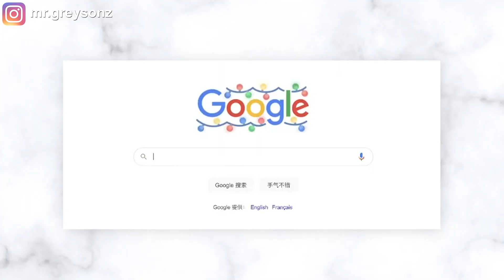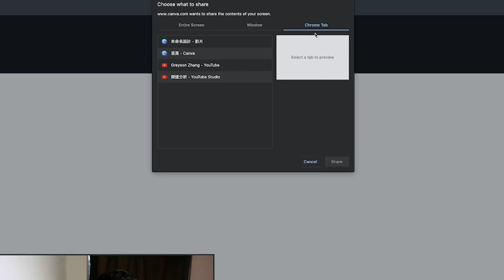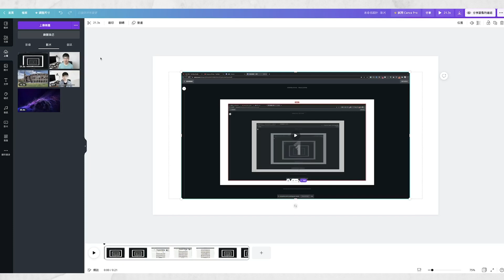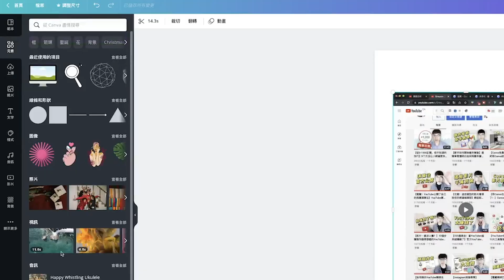【完全免费的录制电脑屏幕和声音的工具】Canva录制屏幕教程（2022）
很多人都經常會要用到錄製屏幕去製作影片，所以今天這期影片，我會介紹給你Canva的全新功能，你可以用Canva去進行屏幕錄製，並且是完全免費的功能。

Canva录制屏幕教程：
0:00 介紹
0:25 溫馨提醒
0:44 Canva錄製屏幕教程
2:53 如何調整錄製屏幕尺寸
3:41 了解更多Canva教程